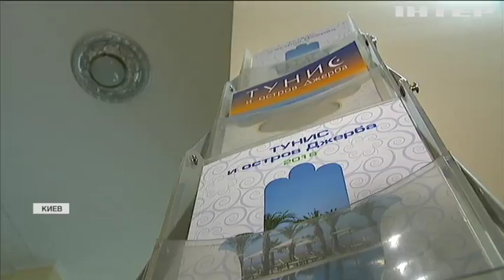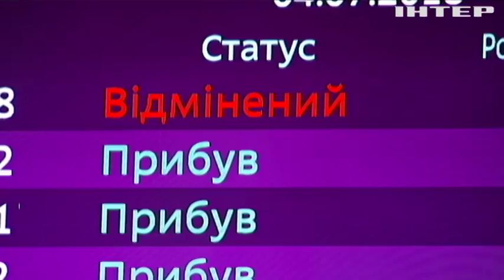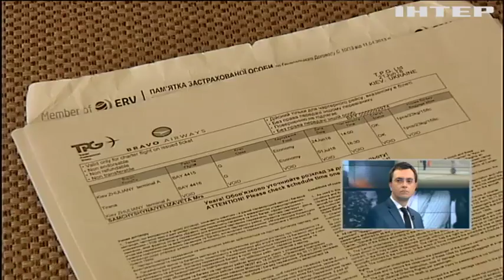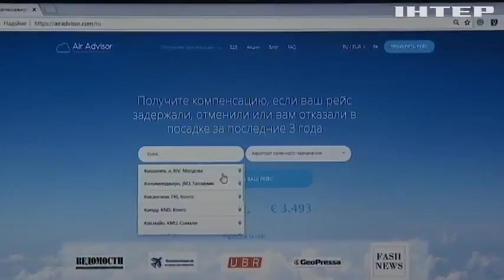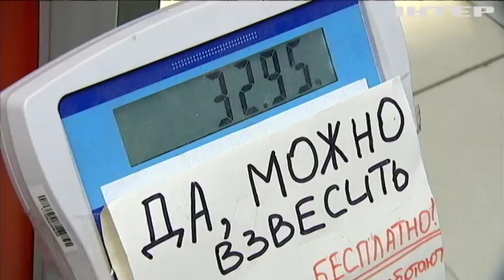Отпуск в зале ожидания: кто испортил отдых тысячам украинских туристов?